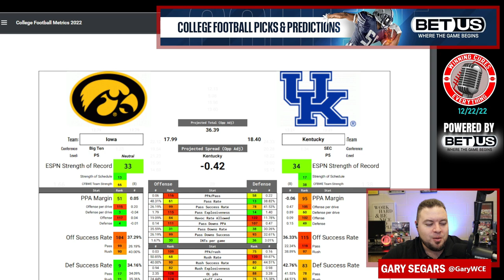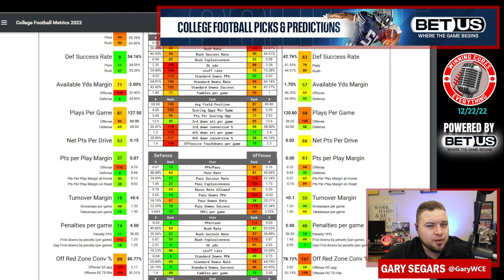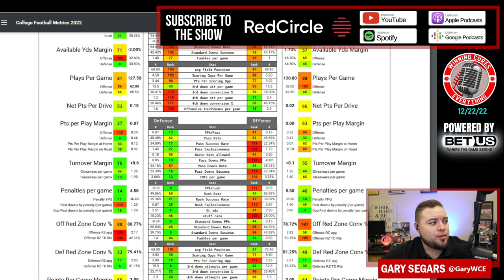Music City Bowl Iowa vs Kentucky Prediction Pick Against the Spread 2022 College Football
Music City Bowl Iowa vs Kentucky Game Pick Against the Spread 2022 Predictions

Gary gives a quick preview, prediction, analysis & his pick (lean) against the spread (ATS) for the 2022 Music City Bowl College Football matchup featuring Kentucky vs Iowa!

Iowa vs Kentucky Prediction, Kentucky vs Iowa prediction, Music City Bowl pick